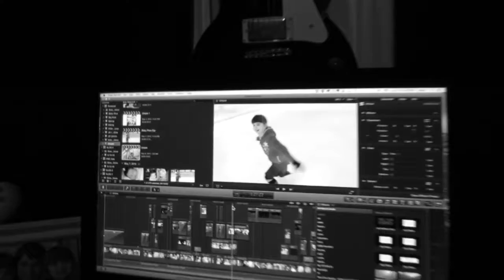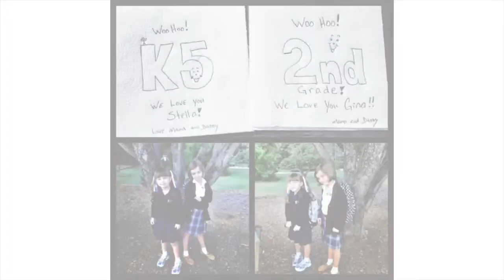BEFORE IT HAPPENED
Come say HI on Snapchat: andyfogarty